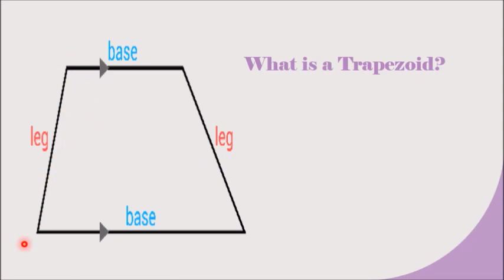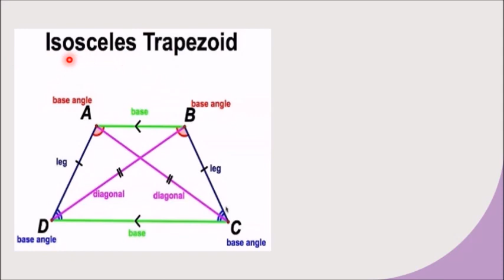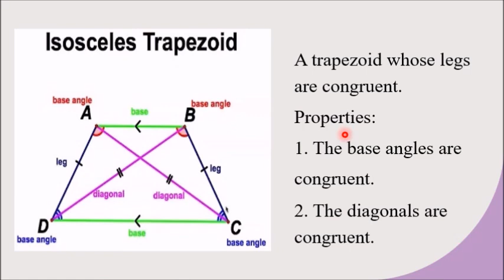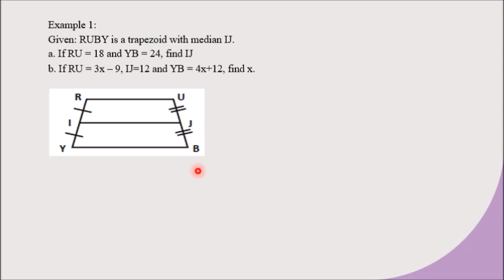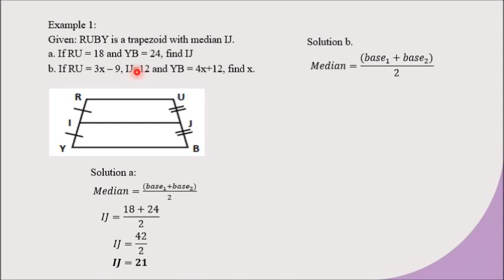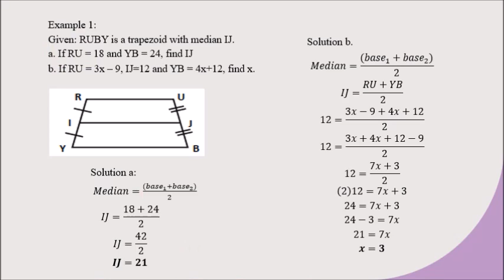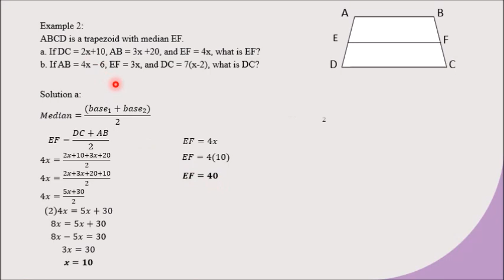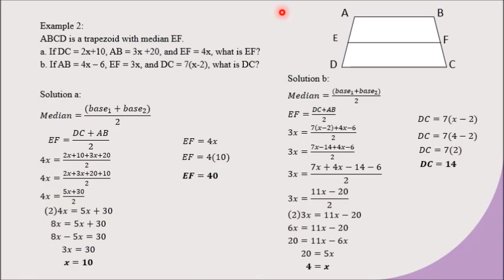Problems Involving Trapezoid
Muling balikan ang mga topic na may kinalaman sa Problems involving trapezoids.